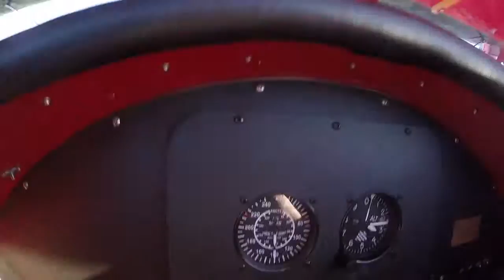Alexa and Lawrence | Happy Birthday Lawrence | Biplane and Aerobatic